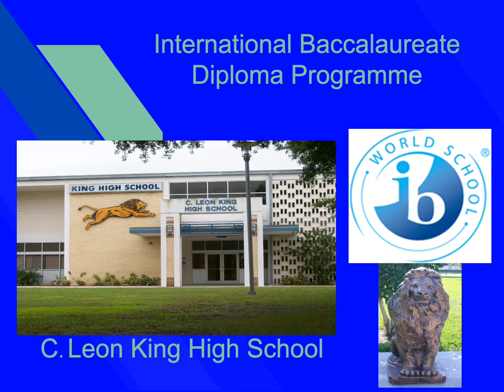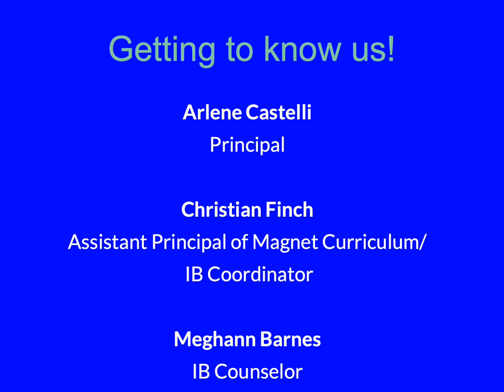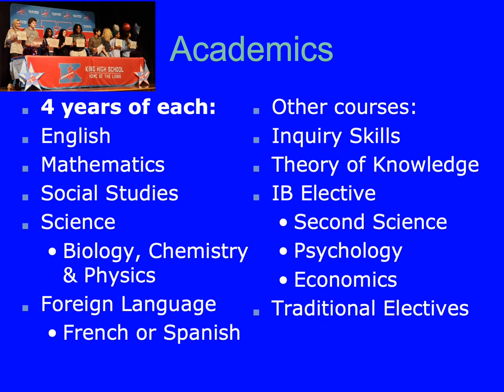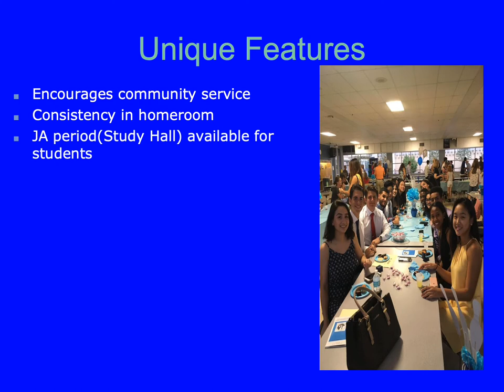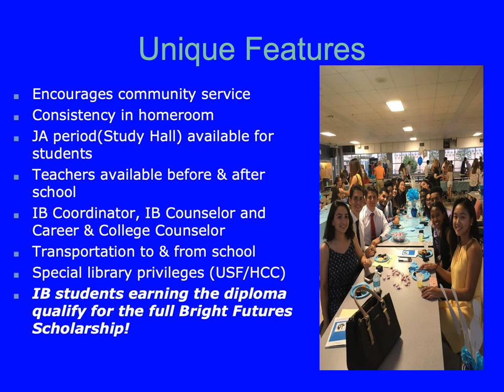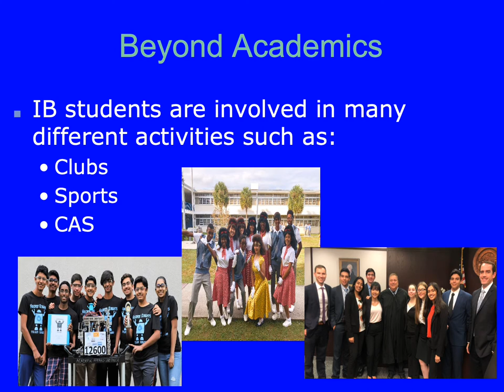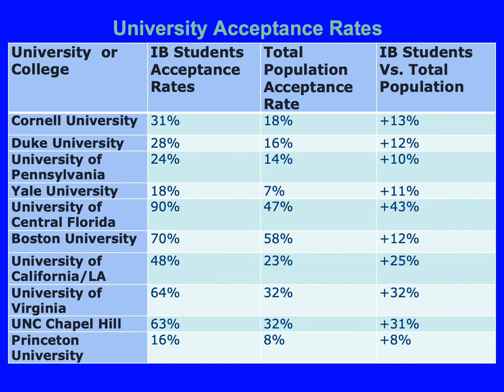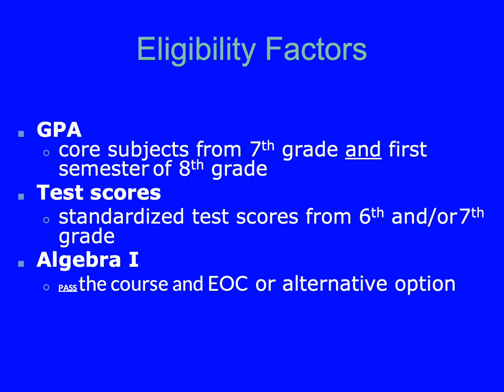2020 King IB Presentation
This video shares important details of the IB Programme offered here at King High School.